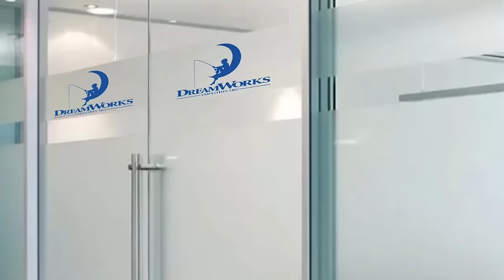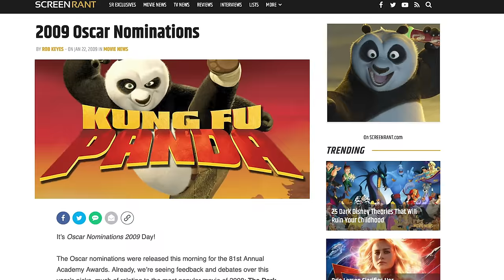Bee Movie Pitch Meeting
Step into the pitch meeting that started Jerry Seinfeld's Bee Movie!
The Internet still hasn’t gotten over Bee Movie starring Jerry Seinfeld, a super weird movie that exists almost solely as a vehicle for bee puns. The movie raises a TON of questions and contains a lot of head-scratcher decisions. Like why do bees have cars? What’s up with a bee and human love story? Why didn’t the writers do any research on bees? Why did the movie suddenly become a courtroom drama?

To answer all these questions and more, step inside the pitch meeting that led to Bee Movie! It’s super easy, barely an inconvenience!